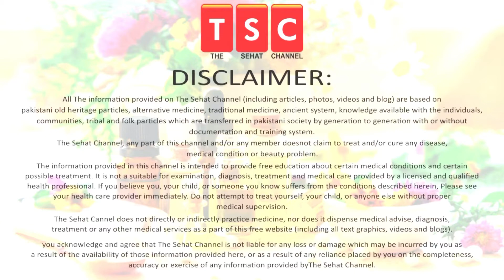Health Benefits of White Pepper |سفید مرچ کے سات زبردست حیرت انگیز فوائد by Adeel mansoor Urdu|Hindi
White pepper is beneficial for health. From curing headaches to keeping the heart healthy, white pepper is very beneficial. It is helpful in getting relief from many common diseases of our body. Let us find out how white pepper is beneficial for health and how you can include it in the daily diet.

benefits of white pepper
White pepper acts as an effective pain reliever. It contains capsaicin. which generates heat. It helps in relieving the pain of cramps or sprains.

Weight loss – Capsaicin helps in burning fat. Thus helps in weight loss.

Helps to cure cancer According to the study, the capsaicin content can kill cancer cells in the body. This white pepper is effective in curing prostate cancer.

Cures headache It also helps in curing headache. This capsaicin helps to block the transmission of neuropeptides, which transmit pain to the brain.

Cures cough If you have a sore throat, you can consume white pepper. It has antibiotic properties. It helps in providing easy relief from cough and cold.

To control blood pressure- It is rich in flavonoids and vitamins C and A. It helps in controlling blood pressure. You can include white pepper in your daily diet to keep blood pressure under control.

cardiovascular health – The heat generating properties in white pepper make you sweat more. This removes the extra fluid from the body. By removing excess fluid, the pressure on the heart is reduced and this keeps the heart healthy.

Use of white pepper White pepper can be used in many soups and other dishes. It can also be used in hot and sour soup. It is used to enhance the taste in salads. You can also use it to enhance the flavor in salads and to get the nutrients present in it. It can be used in fried rice. You can also add it to mashed potatoes to enjoy the taste.

5 Ways To Help Make Your Hair Stronger | Mazboot baal| मजबूत बाल by Adeel masnoor Urdu|Hindi